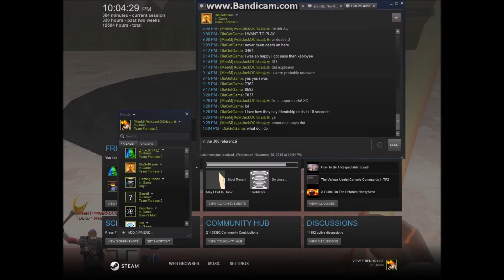TF2 Trolling - SILLY BLOCK TROLL